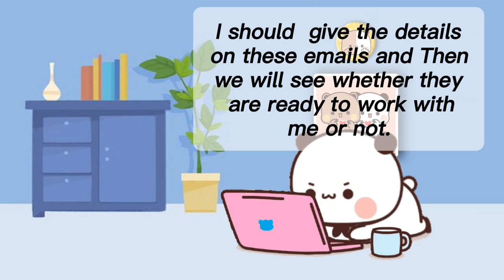Why Bubu is going to London 🤔🤔 | Bubu Dudu Universe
🌈 Bubu Dudu Cartoon Stories:
Dive into the magical world of Bubu Dudu with our captivating cartoon stories! 🌟 Join BUBU DUDU Universe for delightful and entertaining adventures that bring your favorite characters to life.